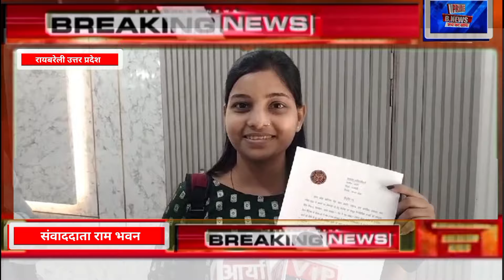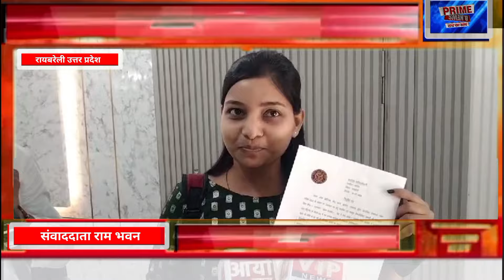रायबरेली बचत भवन में सीएम ने वर्चुअल के माध्यम से नव चयनित 25 लेखपालों को वितरित किया नियुक्ति पत्र